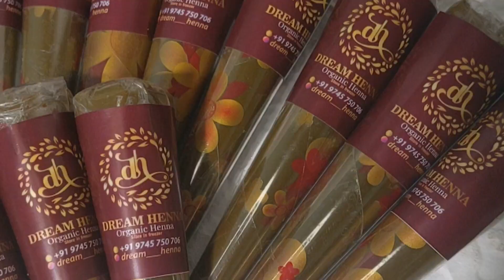how to roll henna cones for beginners 🤝🫂howtorollhenna